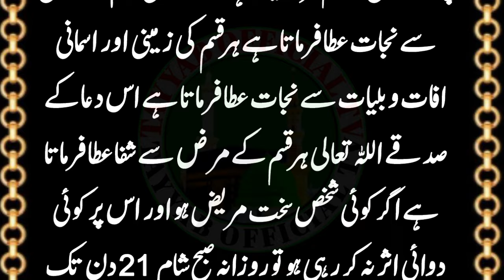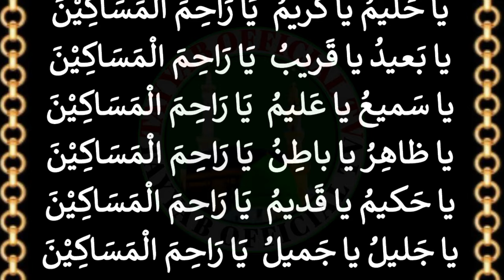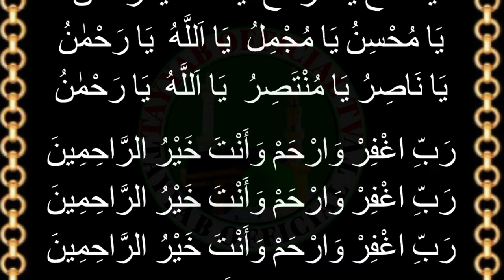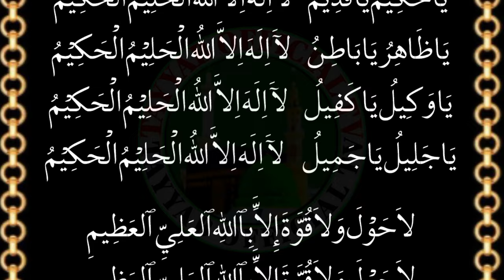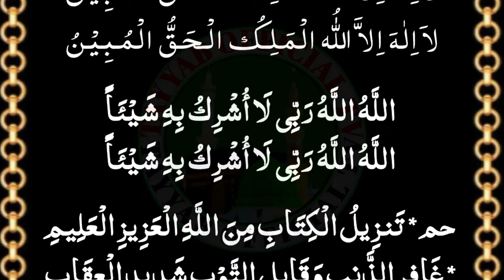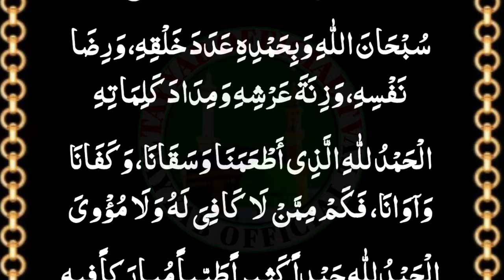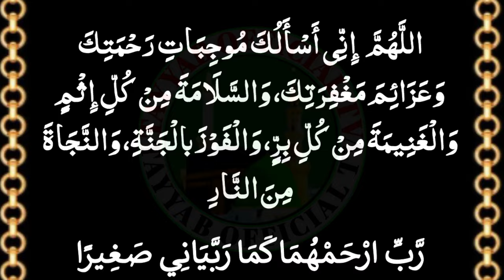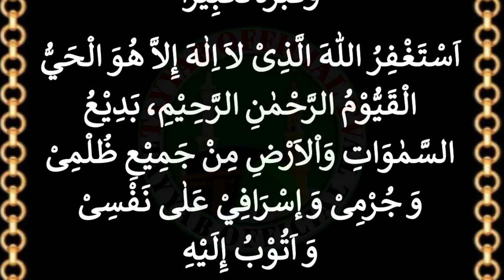maut ke ilava har bimari se shifa | Dua e Shifa | Dua For Health | dua shifa دعائے شفآ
Bemari Sy Sifa Ki Dua | Dua E Shifa | dua shifa | Dua For Health | Dua Al Shifa | بیماری سے نجات